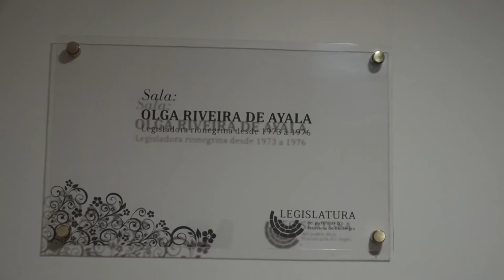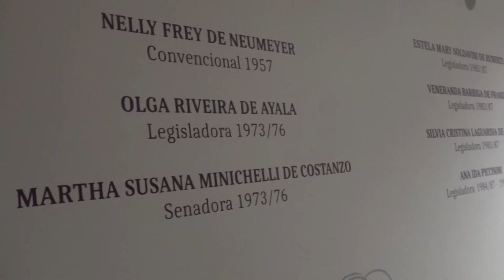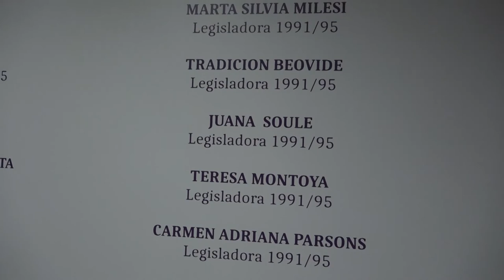Daniel Ayala, Olqa Riveira de Ayala: Inauguración sala en homenaje a mujeres políticas